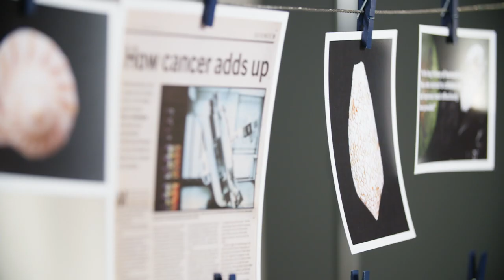Inspiring Stories: Alexander "Sandy" Anderson (teaser)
At Moffitt Cancer Center, the courage of our patients inspires ours. Every single day. See some of the people who drive us to be the best